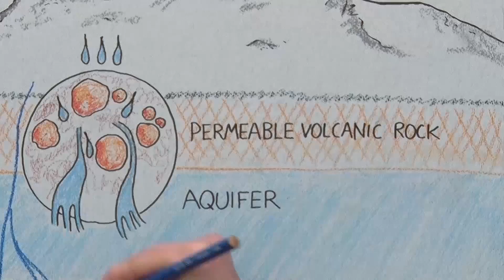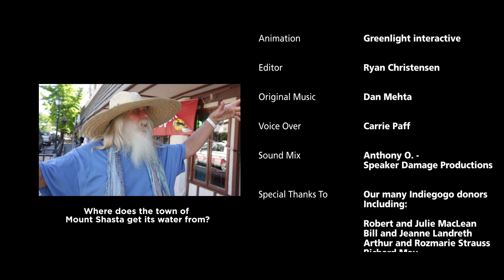Source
Do you know where your water comes from? The iconic spring-fed trout waters of Mt. Shasta and High Sierra meadows are the key to California’s water future. They are a major Source of the state’s water supply, vital to its economy, its people and its fish. Yet, despite its significance, many Californians are unaware of where their water comes from and the need to protect and restore these important sources. They face a myriad of threats. From water bottling plants to hydroelectric and geothermal energy facilities in the springs to degraded meadows in the Sierra. And now – climate change. Learn more about these vital Source waters, and, how we can ensure they are productive and healthy for generations to come. Series: "Sustainable California" [Show ID: 33882]